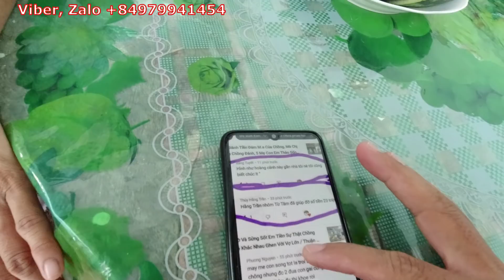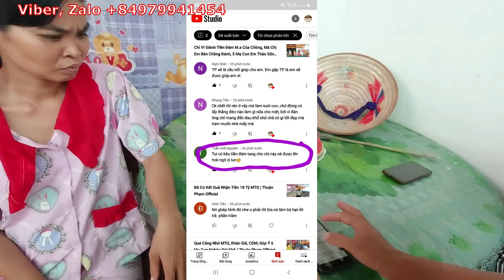MTQ Bức Xúc Đã Vào Cuộc Tranh Giành Tiền Đám M.a 5 Mẹ Con Em Thảo Sống Lang Thang | Thuan Phạm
Nếu ở đâu có hoàn cảnh khó khăn cần sự hỗ trợ của của cộng đồng thì
- thuận phạm chỉ là cầu nối để giúp đỡ quý bà con ,khả năng được bao nhiêu thì giúp hết mình bấy nhiêu
- mong quý bà con nghèo khó khăn cố gắn lên để vượt quá khó khăn
- rất chân thành cảm ơn quý cô chú. anh chị .khán giả đã ủng hộ kênh thuận phạm trong suốt thời gian qua xin chúc sức khỏe rất nhiều